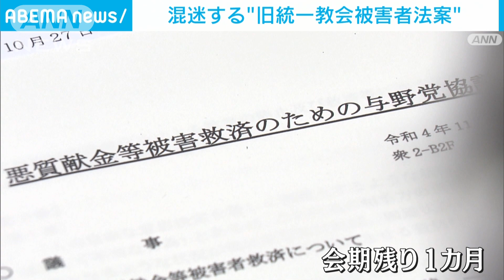混迷する旧統一教会 被害者救済法案(2022年11月12日)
いわゆる旧統一教会の被害者救済法案を巡って今週、永田町は大きく揺れ動きました。

　臨時国会が招集されてから1カ月以上。第2次補正予算案の成立など課題が山積するなか、今、政府・与野党ともに奔走しているのが、旧統一教会の被害者救済のための法案です。

　岸田総理大臣：「私自身、旧統一教会の被害者の方々とお会いし、凄惨（せいさん）なご経験、直接おうかがいしました。政治家として胸が引き裂かれる思いがしました。政府として被害者救済と再発防止のためにペースを早めて、範囲を広げて新たな法制度実現に取り組む決意をしました」

　8日、記者団を前に決意を語った岸田総理。ですが、政府が動き出すまでに与野党間では紆余曲折がありました。

　立憲民主党・安住国対委員長：「ここからは与野党の枠を取り払って、国会として成案を得て早急な結論を得たい」

　高額献金や霊感商法による被害者の救済に向けて、党の垣根を越えて始まった与野党の協議会。ところが。

　立憲民主党・長妻政調会長：「（与党は）やるやると言っていながら、条文はできないと。非常にまたその後退をしてしまったなというふうに思います」

　野党側がマインドコントロールのもとでの寄付を家族などが取り消せるよう新たな法整備を目指すのに対し、与党側は憲法が保障する財産権や自己決定権を侵害する恐れがあるため、慎重な姿勢を取っていることなどから、隔たりが生まれてしまったのです。

　与野党の動きのペースが鈍化し、国会の会期も半分以上過ぎるなか、タイムリミットが迫ってきたところで今回、政府が動き出しました。

　松野官房長官：「消費者庁に法制検討室を設置し、警察庁・法務省・文部科学省といった関係省庁からも職員を派遣して検討を行っており、現在、検討室職員の増員も進めているところであります」

　さらに、自民党の茂木幹事長も野党各党の幹事長らと会談し、新法成立のためにお願い行脚を行いました。

　自民党・茂木幹事長：「早期の成立に向けてご協力をお願いしたい、こういう要請をさせて頂きました」

　一方で、これまで与党は立憲民主党、日本維新の会と協議を進めてきましたが、国民民主党との実務者協議が行われるなど新たな動きもあります。

　12月10日の会期まで残り1カ月とタイムリミットが迫るなか、今後の焦点は各党がどこまで足並みをそろえ、憲法が保障する財産権などの部分をクリアできるかというところです。